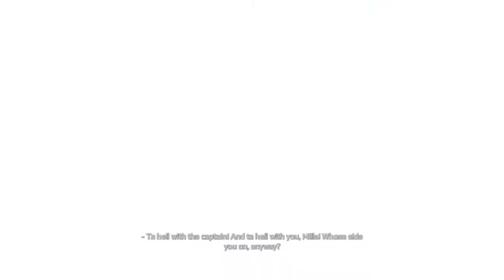[1/1] Assassins Creed III - Episode 1 [NC]